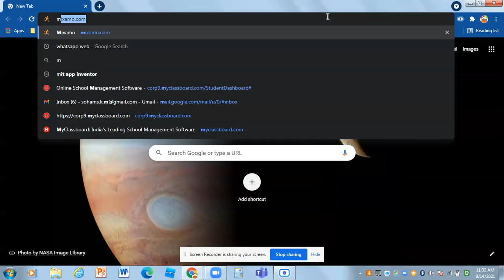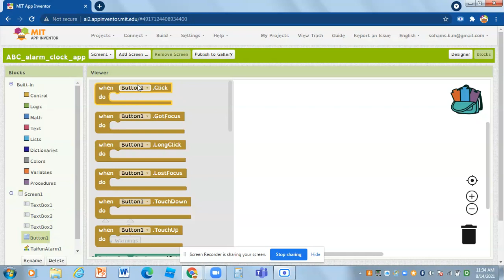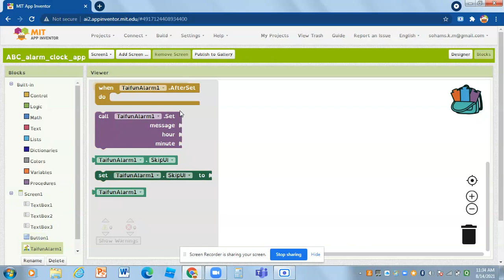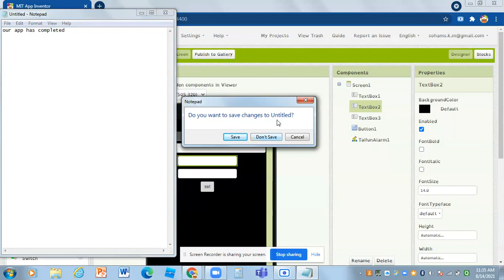how to make a alarm clock app part 2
plz like us